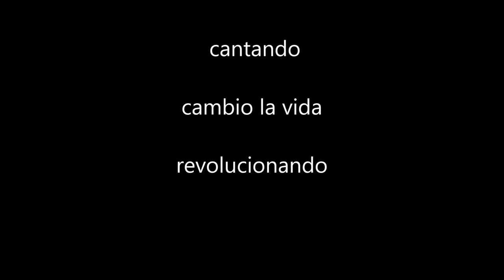"CONCIERTO DE ORLIS PINEDA"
First song: cambio, cambio  la vida cantando, cambió la vida revolucionando.
by U.Süßmann